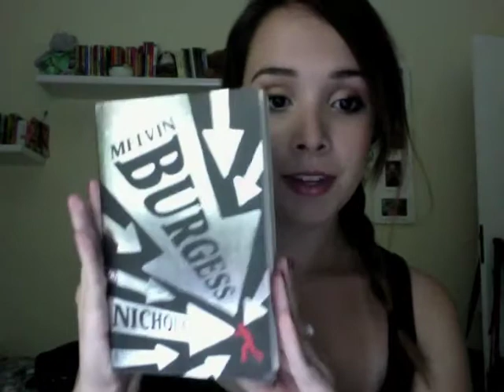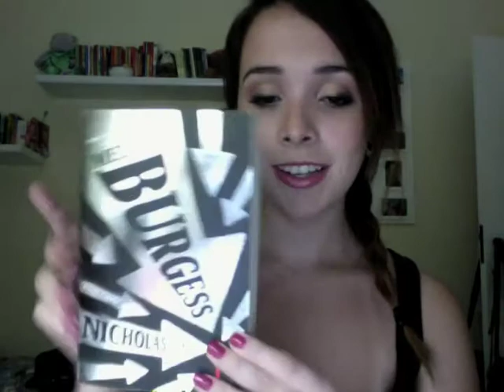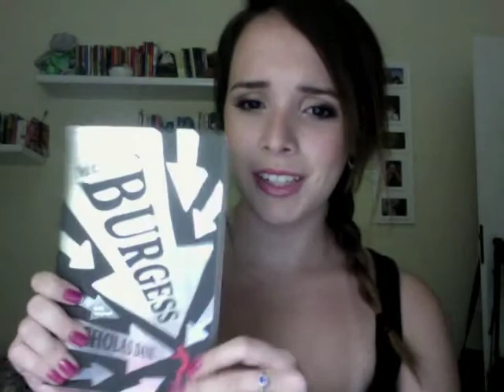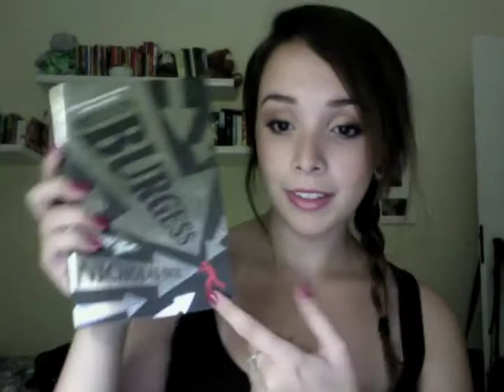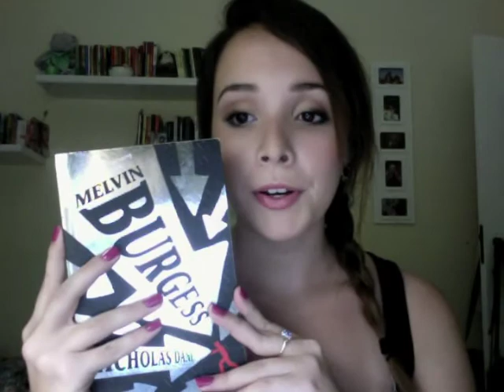[15] Aline reviews Nicholas Dane by Melvin Burgess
open for cool stuff
my other youtube channels: